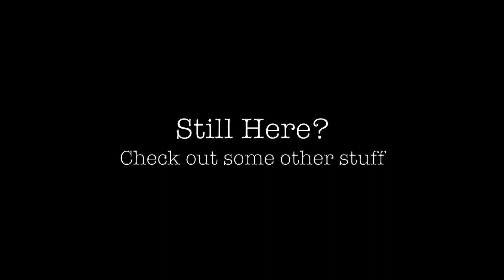BASKETBALL TRICK SHOTS || The New Dude Perfect?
We are Dude Un- Perfect and welcome to our trick shots channel! JK :P Me and Zach had a fun time filming this so make sure to watch all the way for the bloopers.

GO add me on SNAPCHAT! @legacyofanthony

Share for some cookies.

Live life full-time.
BE WEIRD BRAH!
Smile! Laugh!